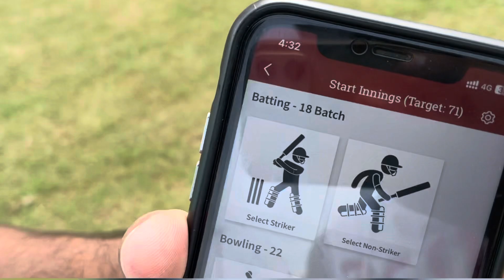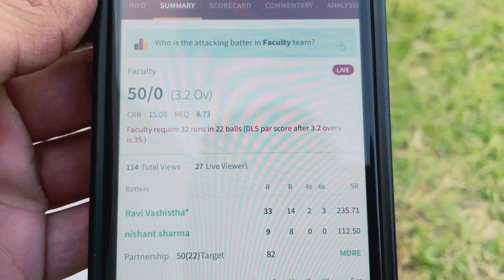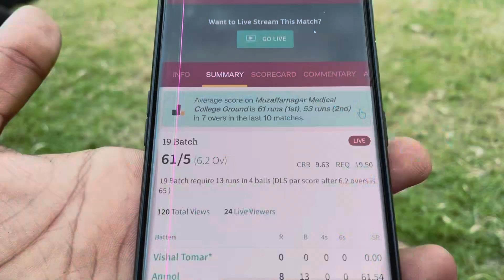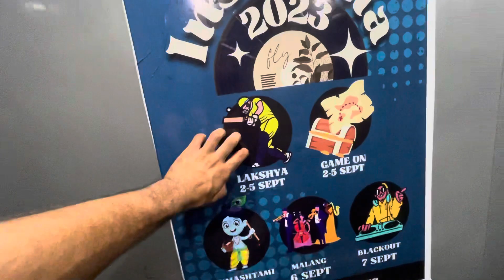Jeet Gaye 🔥Insomnia 23 /MBBS FEST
Sports week insomnia 23🏏🔥